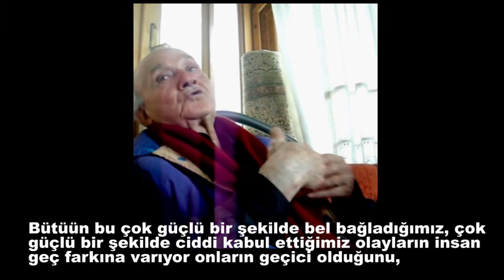Hayata Dair 1 SIR - İsmail Gürsoy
... Şöyle bir ev alsam benden mutlusu yoktur diyor. Alınıyor..
İşte çocuklar bir büyüse birisi evlense birisi şöyle olsa birisi böyle olsa..
Bütüün bu çok güçlü bir şekilde bel bağladığımız, çok güçlü bir şekilde ciddi kabul ettiğimiz olayların insan geç farkına varıyor onların geçici olduğunu,
onların hayatın kendi içinde zaten olageldiğini insan keşfettikçe kendisi yapıyorum zannediyor.
Hal bu ki onlar zaten hep oluyor.
Mesela şimdi sen evlenmediğin için evlilikle ilgili bir şey bilmiyorsun ama bir evlenme duygun vardır içinde.
Evlilik olur ama o da geçer..
Aman diyorsun sağlığım olsun hiçbir şeyim olmasın diyorsun, sağlığın oluyor..
Demin kaşınıyordu benim gözüm ilacı alınca geçti.
Bak o da geçiyor.
Hep geçici şeylere geçmeyecek gibi insan bağlanıyor. O bağlanma insanı huzursuz ediyor temelde.
Yani huzursuzluğun temelde ki kaynağı çok sağlıklı bir bağlanmadır bu yeryüzünde geçici olan şeylere.
Bu sefer onu kaybedince ya diyorsun benim bu bağlandığım şey gitti diyorsun.
Bak şimdi ben ne diyorum ya Osman ile yengenmiş buraları dolduran diyorum.
Vaki öyle ama onlar varken de vişne ağacı böyle açıyordu çiçeğini..
Onlar yok şaşırmıyor yine açıyor beni dinlemiyor.
Ya benim kederim var diyorum anlamıyor dinlemiyor.
Ha demek ki onların varlığı benim o çiçeğe bakışımı değiştiriyormuş yani..
İsmail Gürsoy'un hatırasına..
Ahmed Melik YAĞMUR